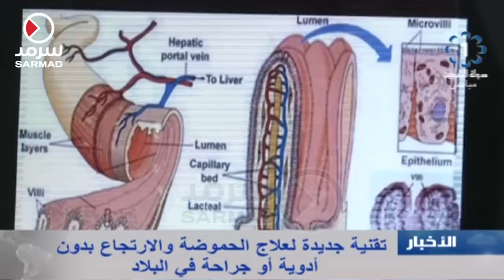تقنية جديدة في الكويت لعلاج الحموضة والإرتجاع بدون أدوية أو جراحة